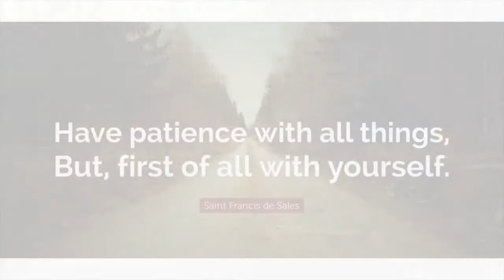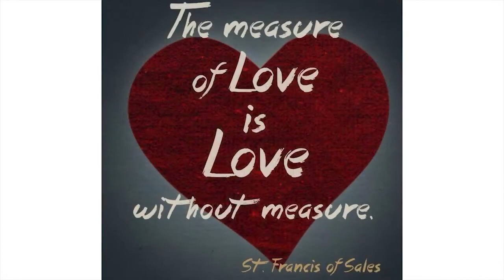St. Francis & Salesian Spirituality | Oblates of St. Francis de Sales